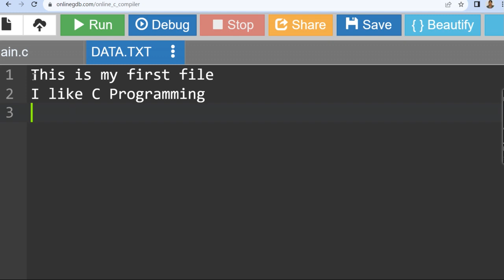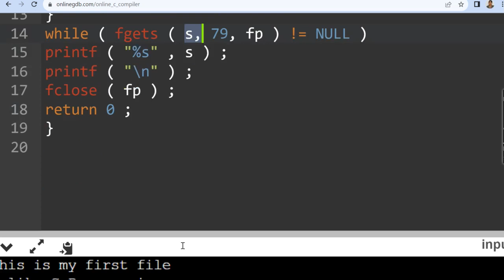55 Chapter 19, Let Us C, File Operations, How to read data the user stored from file